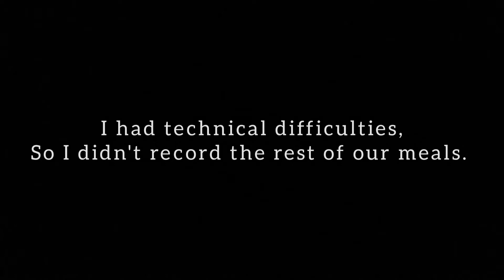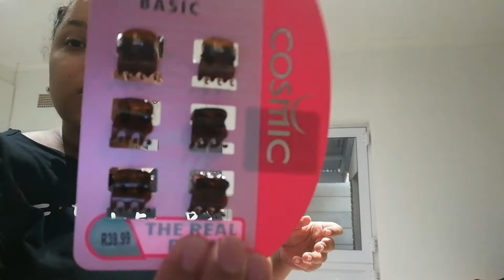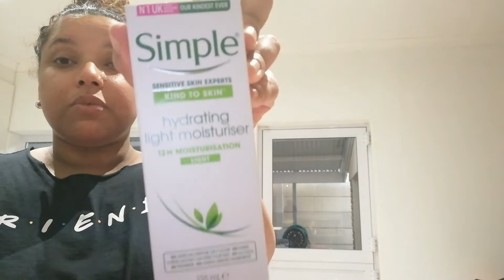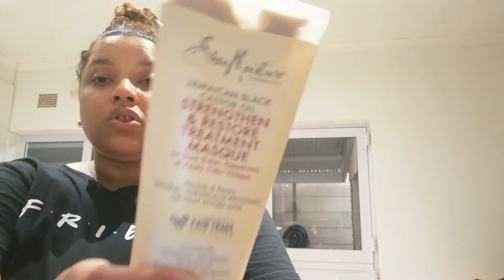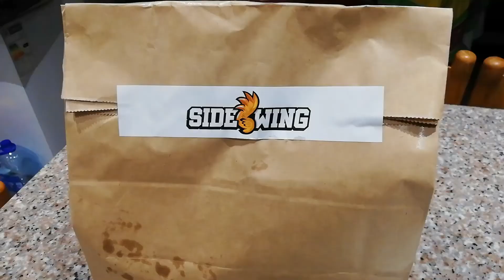July 2021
I know it's almost the end of August, but I thought you might want to see what I got up to in July!

Facebook : Bee Sweet Blog

Beesweet2017.wordpress.com

Video and Editing by Sheri-Leigh Engel